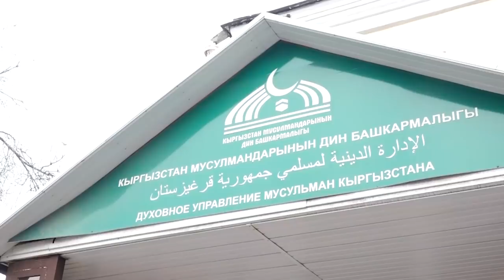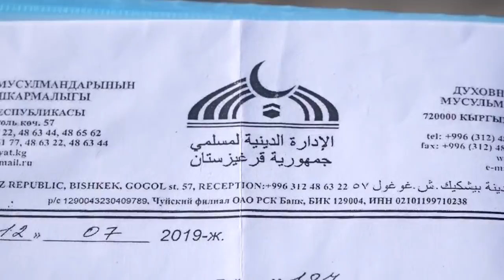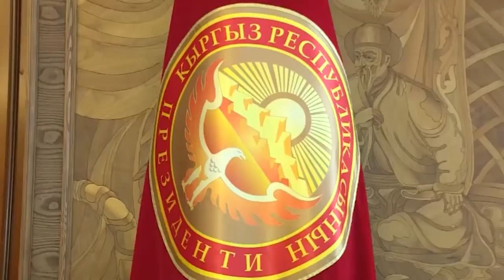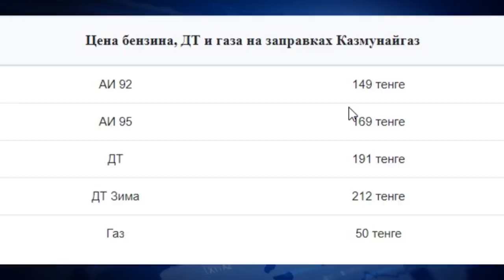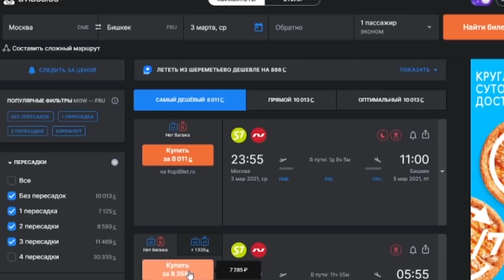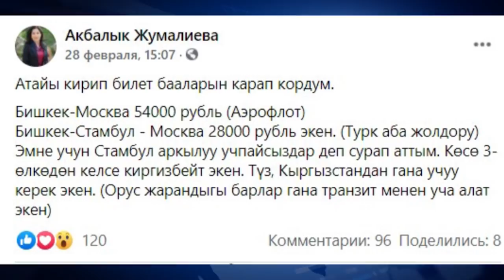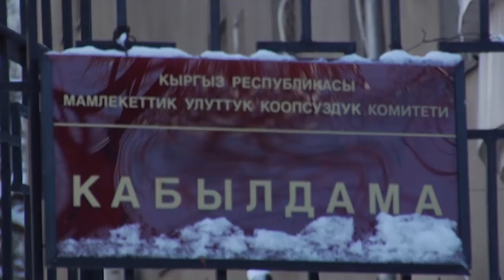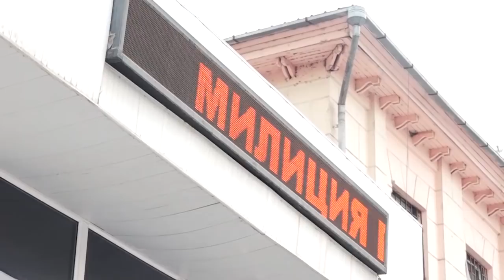Ташиевге жасалган провокация. Акин дагы бомба жарды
1. Садыр Жапаров менен Камчыбек Ташиевдин ортосун кара мышык аралаганы жөнүндө сөздөр токтой элек.
2. Акыркы учурдагы кымбатчылык карапайым элдин жашоосу аянычтуу абалга кептеди.
3. Кылмыш дүйнөсүнүн атаманы Камчы Көлбаевди Бишкек шаардык соту тил каты аркылуу үй камагына чыгарды.